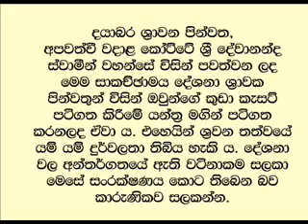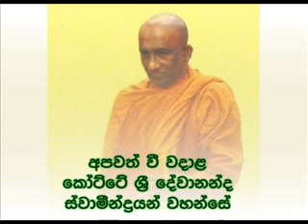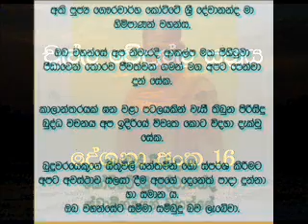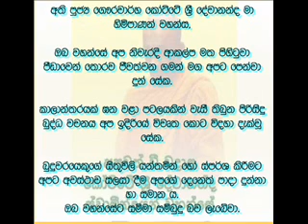Chulla Vedalla Suthraya 16